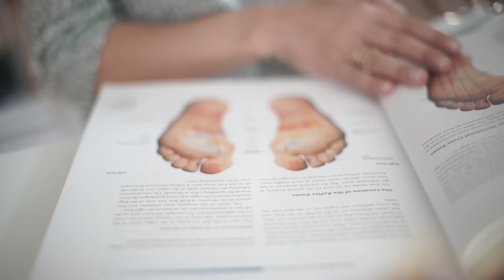Doğal Terapiler Tanıtım Videosu | Ayşe Tolga İyi Yaşam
Ayşe Tolga İyi Yaşam | Doğal Terapiler Tanıtım Videosu